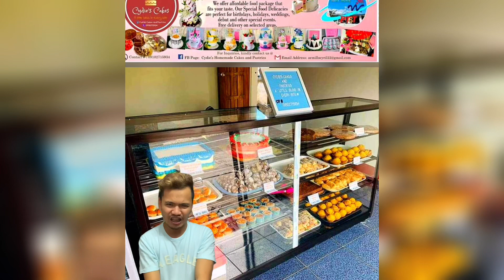Masarap na spaghetti pababa pataas